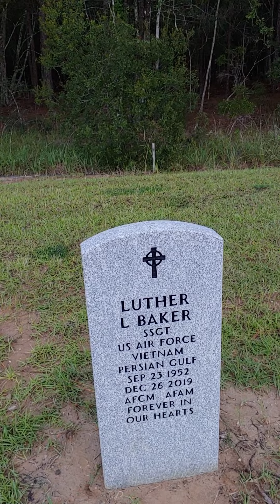VA MEMORIAL CEMETERY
VISITED HUBBY